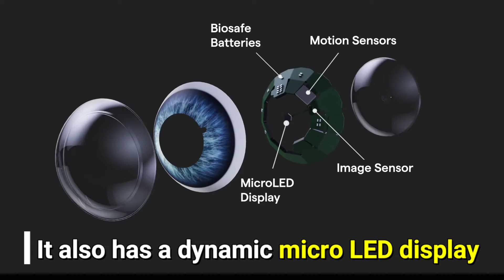World's First Smart Contact Lens | Mojo Lens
Mojo’s smart contact lenses display digital information onto the world around us. Using microelectronics and a tiny display to share critical information, Mojo Lens empowers each user to be their best self in any situation through the use of augmented reality (AR), data can be presented on displays built into glasses or a headset. You can see turn-by-turn directions while walking, important steps for replacing an unfamiliar machine part, or talking points for a presentation, all without holding a device or looking down at a screen. By using this smart contact lens, Augmented Reality (AR) helps you keep your concentration by providing information heads-up and hands-free.

मोजो के स्मार्ट कॉन्टैक्ट लेंस हमारे आसपास की दुनिया में डिजिटल जानकारी प्रदर्शित करते हैं। महत्वपूर्ण जानकारी साझा करने के लिए माइक्रोइलेक्ट्रॉनिक और एक छोटे डिस्प्ले का उपयोग करते हुए, मोजो लेंस संवर्धित वास्तविकता (एआर) के उपयोग के माध्यम से प्रत्येक उपयोगकर्ता को किसी भी स्थिति में अपना सर्वश्रेष्ठ स्वयं बनने का अधिकार देता है, डेटा को चश्मे या हेडसेट में निर्मित डिस्प्ले पर प्रस्तुत किया जा सकता है। आप चलते समय बारी-बारी से दिशा-निर्देश देख सकते हैं, किसी अपरिचित मशीन भाग को बदलने के लिए महत्वपूर्ण कदम, या प्रस्तुति के लिए बात करने वाले बिंदु, सब कुछ बिना डिवाइस को पकड़े या स्क्रीन पर नीचे देखे बिना देख सकते हैं। इस स्मार्ट कॉन्टैक्ट लेंस का उपयोग करके, ऑगमेंटेड रियलिटी (एआर) आपको सूचनाओं को हेड-अप और हैंड्स-फ्री प्रदान करके आपकी एकाग्रता बनाए रखने में मदद करता है।